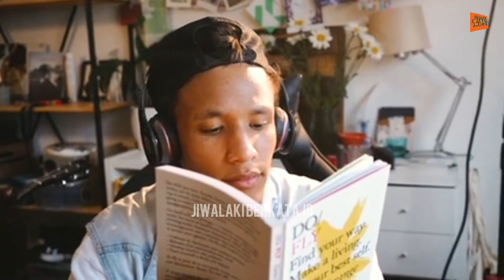Cara EFEKTIF MEREDAM EMOSI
CARA MEREDAM EMOSI

Kali ini aku mbahas bagaimana cara meredam sifat emosi,sifat emosi pria, keseruanya yuk simak Vidio berikut